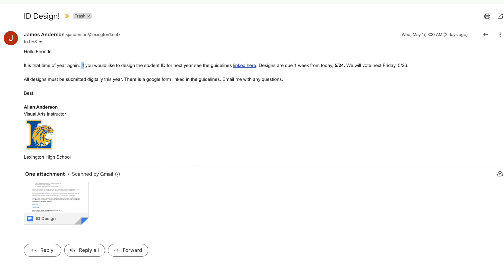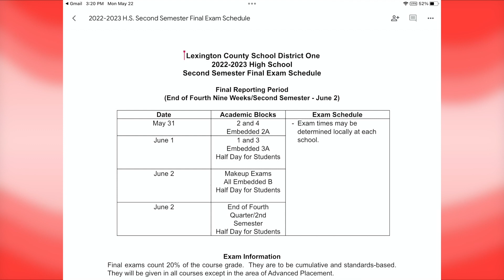DA 5-23-23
Wildcat TV